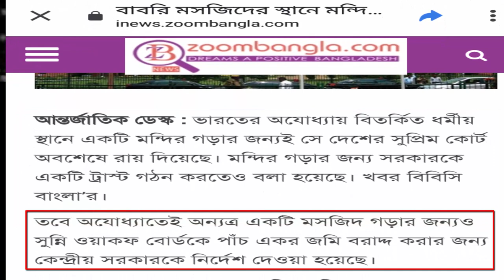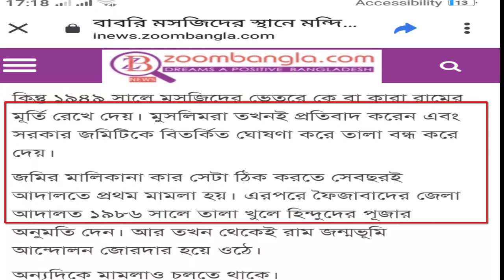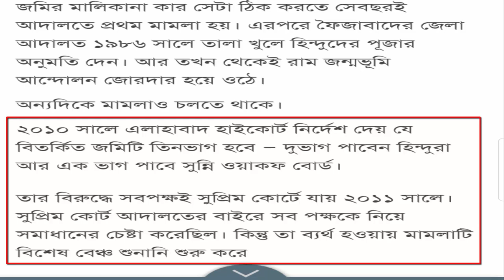বাবরি মসজিদের স্থানে মন্দির বানানোর পক্ষে রায় দিল ভারতের আদালত |তাদের উদ্দেশ্য টা কি?